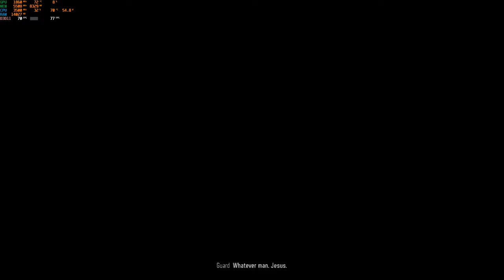DAYS GONE PC Gameplay Walkthrough Part-3 (2K 60fps Ultra Settings) Professor Tech Gaming